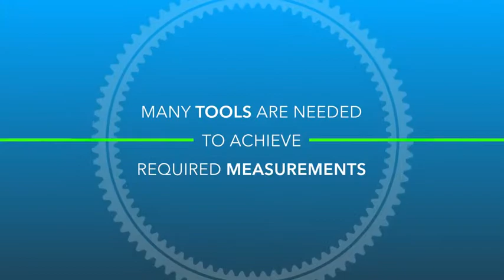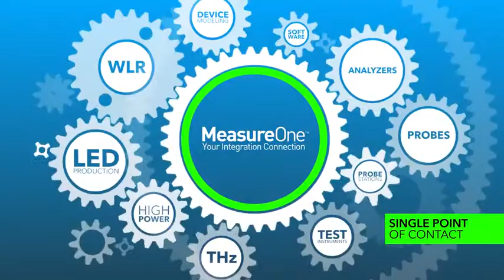MeasureOne Program Introduction | FormFactor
MeasureOne is a unique commitment between Cascade Microtech (Now FormFactor) and a select group of partners to deliver optimized solutions to address customers' applications. Cascade Microtech and its MeasureOne partners work together to configure and install solutions with validated performance and post-installation service and support. Our solutions help reduce costs, time, and ultimately get your products to market - faster.